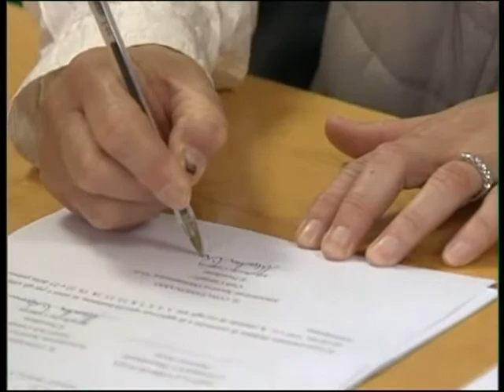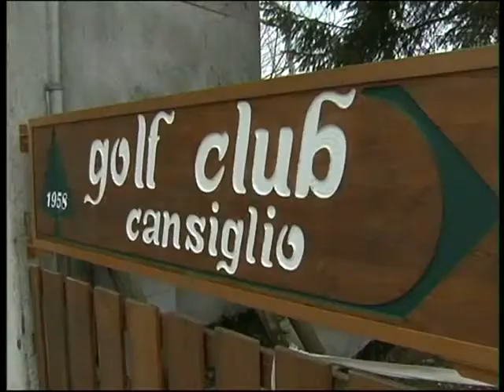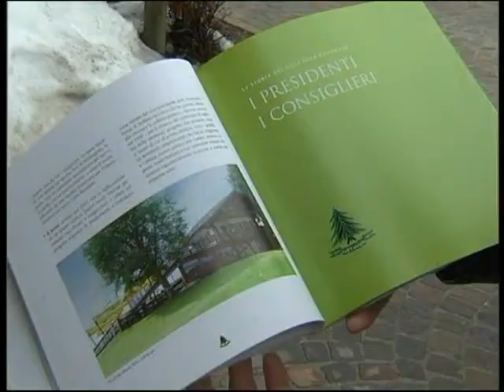VERDE CANSIGLIO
Un accordo per la proroga della convenzione tra il Golf Club del Cansiglio e Venetoagricoltura